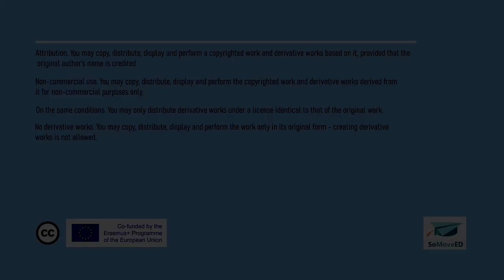Team building process with the use of mobile and informal education methods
The video was created during outdoor classes, during which students got to know each other better and together they carried out tasks that were supposed to help them in the process of creating a team.